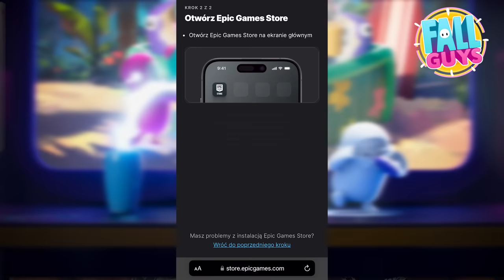NIE DOTKNIJ ŻÓŁTEGO KOLORU CHALLENGE Z DZIEWCZYNĄ! Fall Guys!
Jak zainstalować Fall Guys na swoim telefonie?

🍎Na iOS (dostępne w krajach UE):
1. Otwórz przeglądarkę Safari i wejdź na stronę
 2. Kliknij przycisk „Pobierz”. Pamiętaj, że instalacja musi być wykonana przez Safari lub przeglądarkę, która obsługuje instalację aplikacji.
 3. Twoje urządzenie musi mieć zainstalowany system iOS 17.4 lub nowszy, a region musi być ustawiony na Unię Europejską, aby przejść weryfikację Apple.
 4. Pojawi się komunikat, że Twój iPhone nie jest jeszcze skonfigurowany do instalacji nowych sklepów z aplikacjami. Kliknij „OK”, a następnie przejdź do ustawień swojego iPhone’a.
 5. Powinieneś zobaczyć baner z napisem „Zezwól na sklep z aplikacjami od Epic Games”. Dotknij go, wybierz „Zezwól”, a potem wróć do przeglądarki.
 6. Kliknij „Zainstaluj”, a następnie potwierdź kolejne komunikaty. Po zakończeniu instalacji, na Twoim iPhone pojawi się aplikacja Epic Games Store.
 7. Otwórz Epic Games Store, wybierz Fall Guys, i zainstaluj grę jak każdą inną aplikację – na końcu potwierdzisz instalację jeszcze jednym kliknięciem.

🤖Na Androidzie (dostępne na całym świecie):
1. Otwórz przeglądarkę Chrome na swoim urządzeniu i przejdź na stronę
 2. Kliknij przycisk „Pobierz”, który przeniesie Cię do strony z instrukcją instalacji Epic Games Store. Możesz zobaczyć ostrzeżenie, że plik może być niebezpieczny – to standardowy komunikat Androida.
 3. Kliknij „Pobierz” ponownie, a plik zostanie pobrany. Po pobraniu, u góry ekranu pojawi się powiadomienie.
 4. Otwórz plik, aby rozpocząć instalację. Jeśli pojawi się komunikat o bezpieczeństwie, że nie możesz instalować aplikacji z tego źródła, kliknij „Ustawienia” i przełącz opcję „Zezwól z tego źródła”.
 5. Po powrocie, zobaczysz pytanie, czy chcesz zainstalować Epic Games Store. Kliknij „Zainstaluj”.
 6. Po zakończeniu instalacji, otwórz aplikację Epic Games Store i wybierz Fall Guys do zainstalowania.
 7. Pojawi się jeszcze jedno okienko z prośbą o potwierdzenie, ale to ostatni raz, kiedy musisz to robić dla Epic Games Store – przyszłe instalacje będą już prostsze.